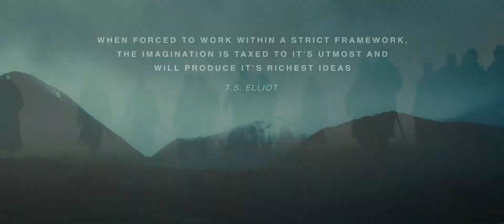Why Macbeth's Cinematography is Masterful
MACBETH is a full on clinic in cinematography and lighting

✨ Featured Film Equipment ✨
➢ Cinema Camera: Sony FX3
➢ Hybrid Camera: Fuji XH2
➢ Pro Photo Camera: Fuji XT3
➢ My Microphone: Shure MV7
➢ My Accent Light: Pavotube
➢ Budget Key Light: Amaran300c
➢ Pro Key Light: Apurture 300x
➢ All Around Budget Light: Amaran 60x
➢ My Softbox: Apurture Lantern

💬 Socials